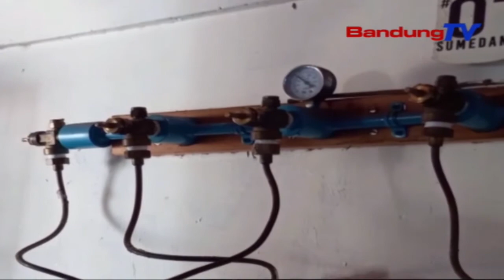Pesenan Oksigen Tabung Marema | TP | BANDUNGTV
TP | BANDUNGTV | DERI FIRMAN | Padagang Tabung Sarta Isi Ulang Gas Oksigen,Di Kabupaten Sumedang Marema, Dumeh Beuki Ngajaulna Jumlah Pesenan Ti Masarakat. Ceuyahna Tabung Gas Oksigen Anu Dibareuli Warga, Karandapan Alatan Reana Pasen Anu Dirawat Atawa Nyorang Isolasi Mandiri Di Imah, Anu Tacan Dirujuk Ka Rumah Sakit.